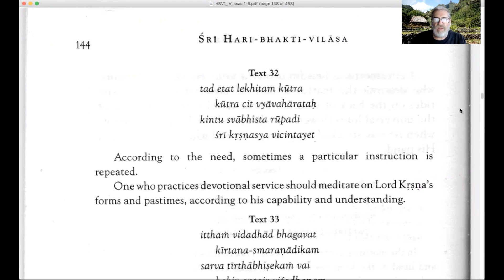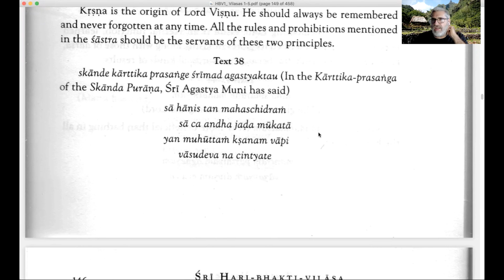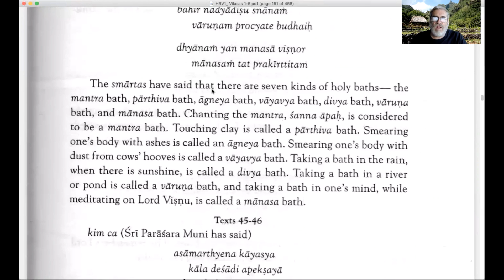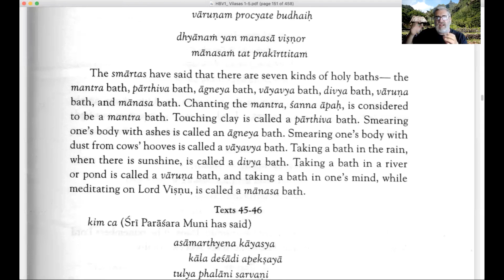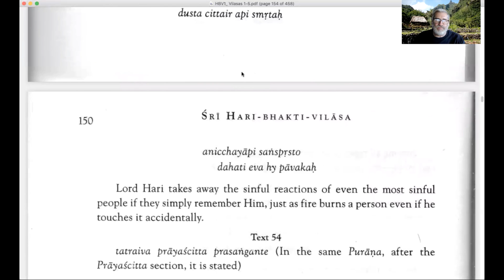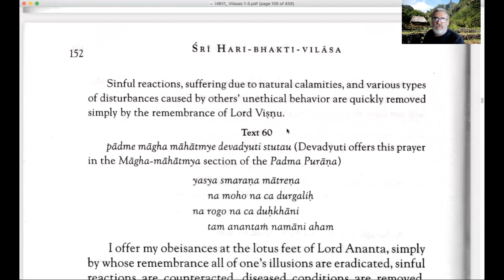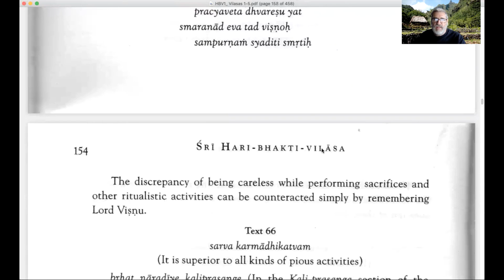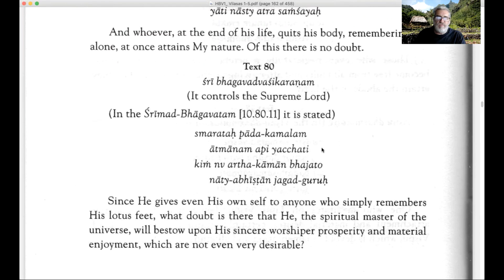Hari Bhakti Vilasa Part 15 2021 2 14